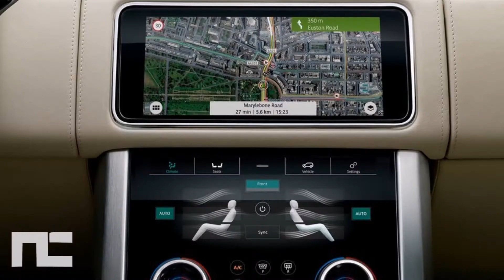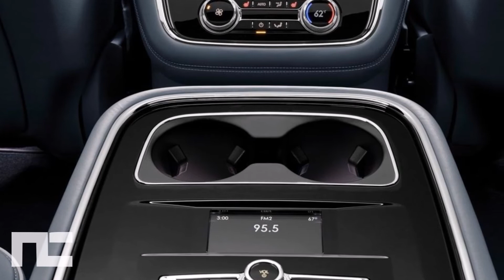2018 RANGE ROVER VS LINCOLN NAVIGATOR